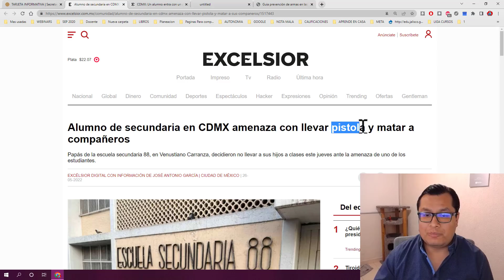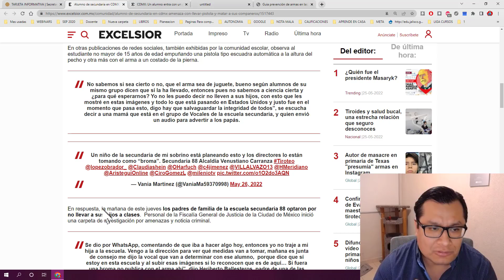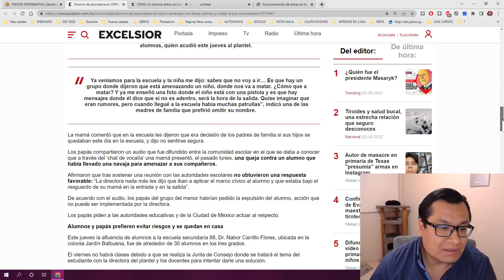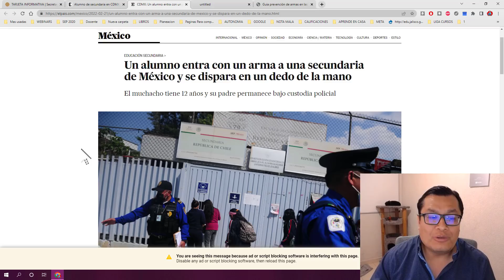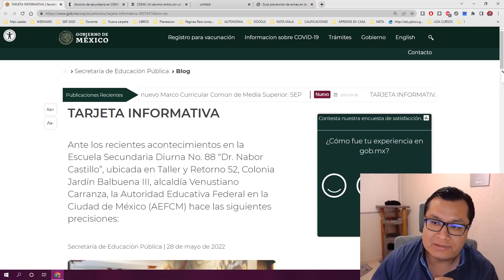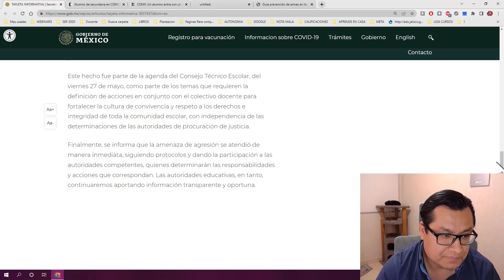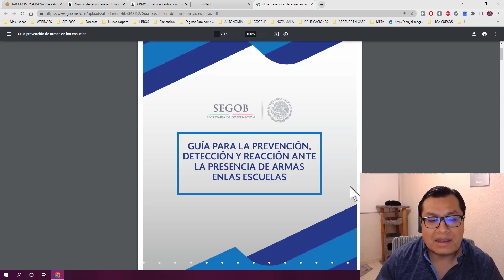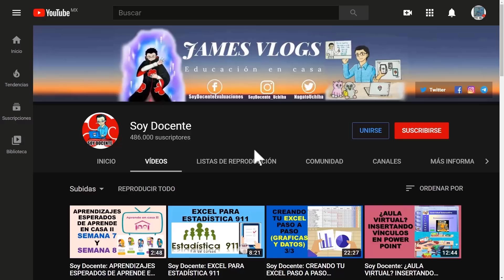Soy Docente: ALUMNO AMENAZA CON LLEVAR ARMA A LA ESCUELA EN CDMX